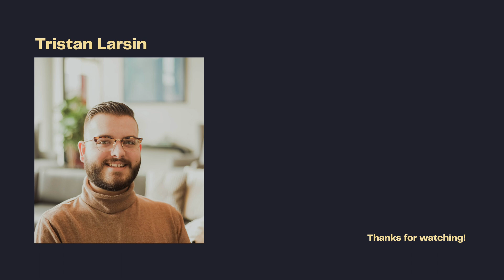Day in the Life of a Software Engineer (realistic) | what I've been up to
This is a realistic day in my life working from home as Software Engineer. I spent the day working on a proof of concept. I also share what I've been up to outside of work.

MY TECH
Logitech MX Master 3S Mouse ➭
Logitech MX Keys Mini Keyboard ➭
Logitech Brio 4k Webcam ➭
DJI Wireless Mic ➭
AT 2020 External Mic ➭
LG 38" Ultrawide 4k Monitor ➭
LG 34" Ultrawide 4k Monitor ➭